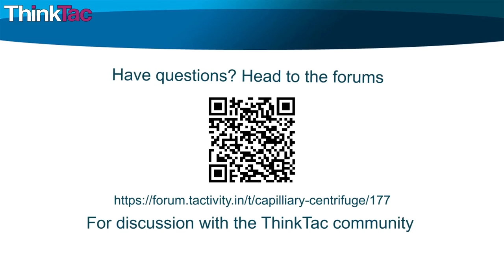Variations: Capillary Centrifuge | ThinkTac